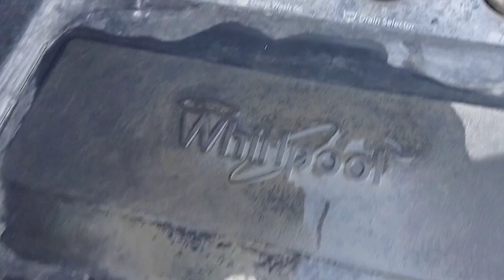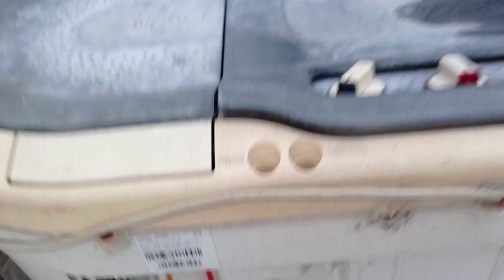Spin motor not working स्पिन मोटर काम नही कर रहा है। Washing machine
Spin motor not working